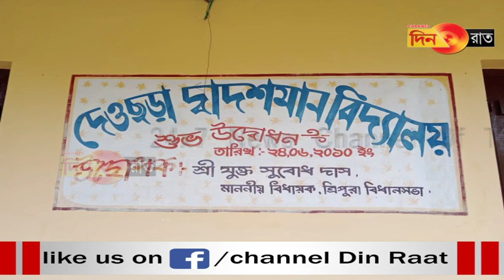এটাই কি মডেল শিক্ষা? কচিকাঁচা পড়ুয়ারা বলছে খাই আর যাই